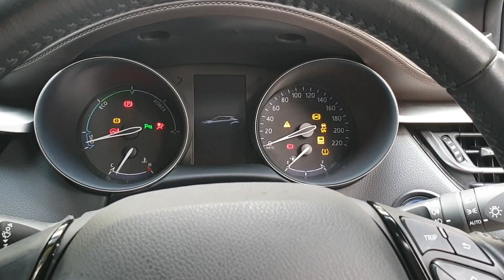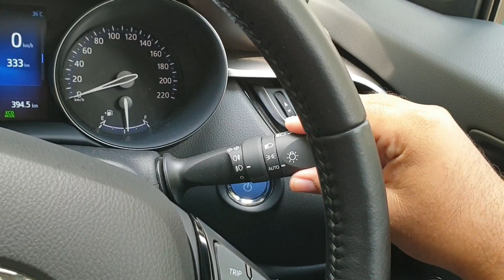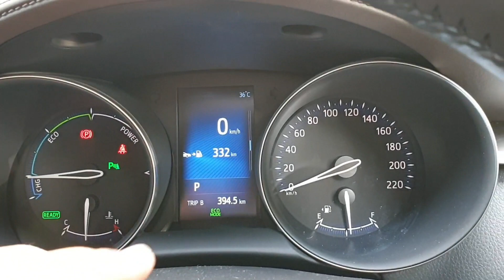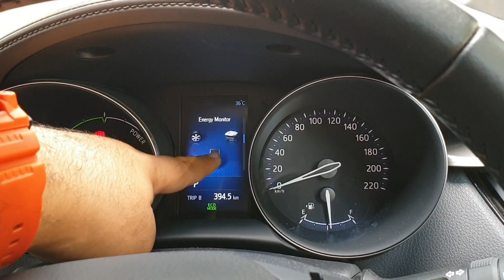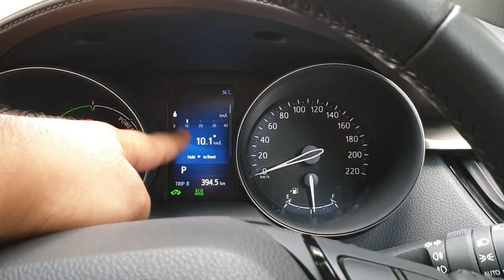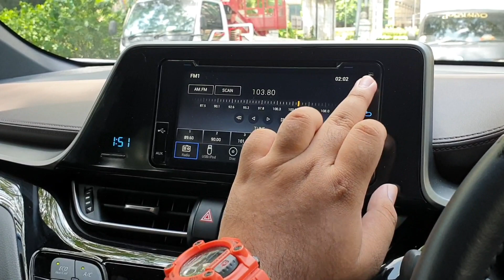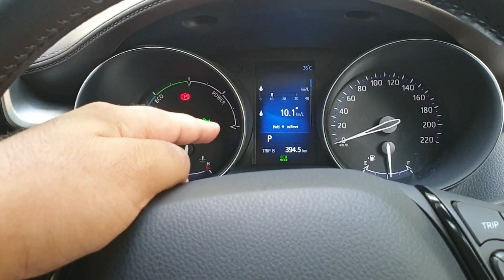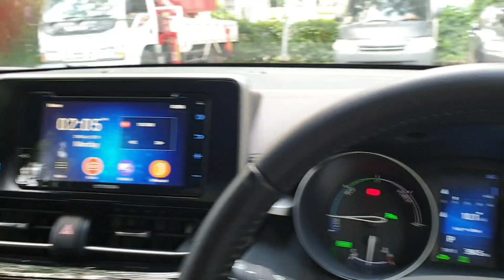Toyota C-HR 1.8 Hybrid 2019 [AX10] In Depth Review Indonesia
Untuk informasi lebih lanjut, anda bisa kunjungi dealer Daya Toyota yang beralamat di Jalan Raya Bekasi Km 26, atau hubungi Faris di nomor 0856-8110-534